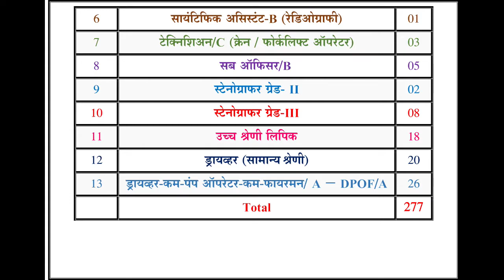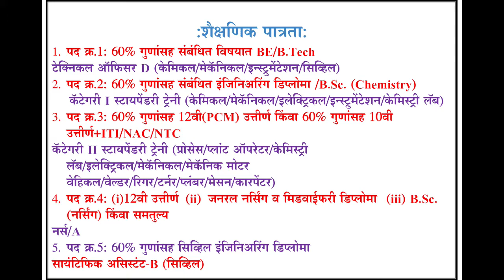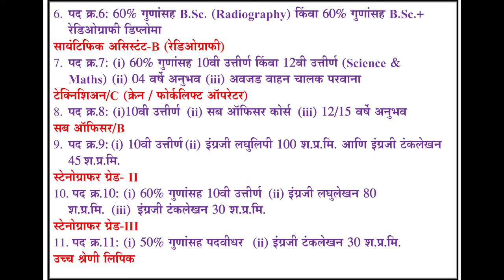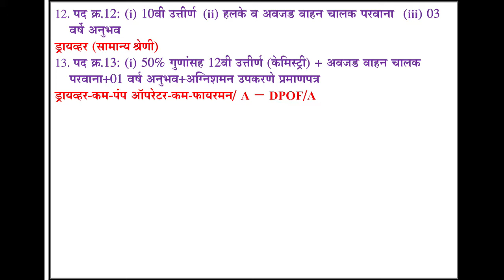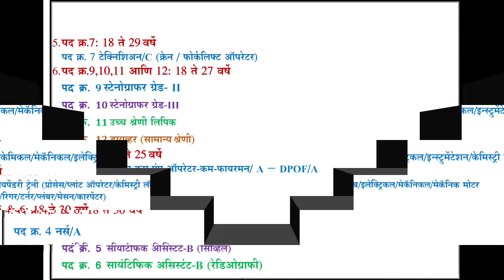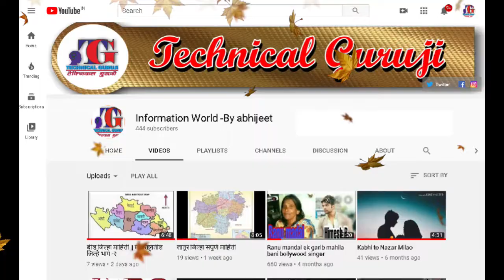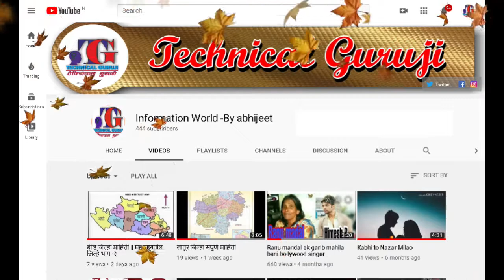हेवी वॉटर बोर्डात 277 जागांसाठी भरती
Havy water board 277 recrutment,iti recrutment,